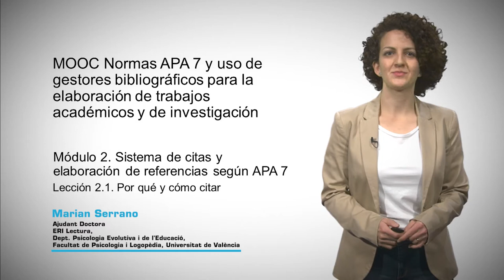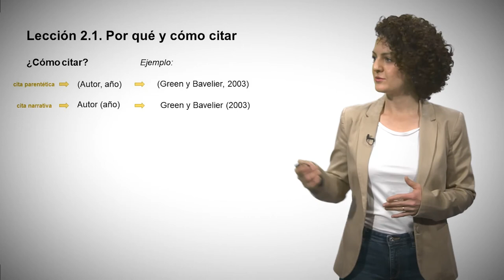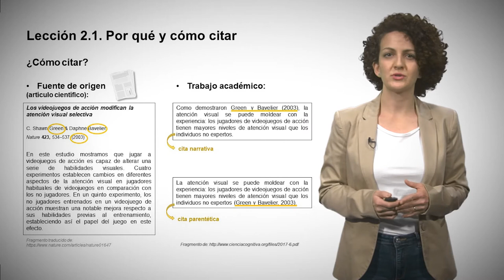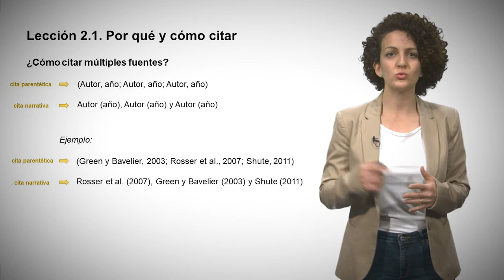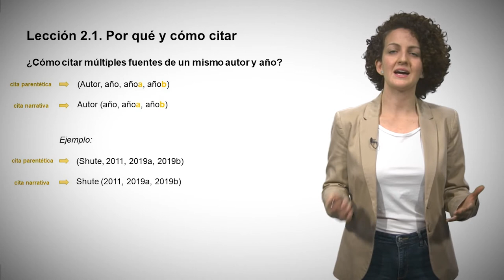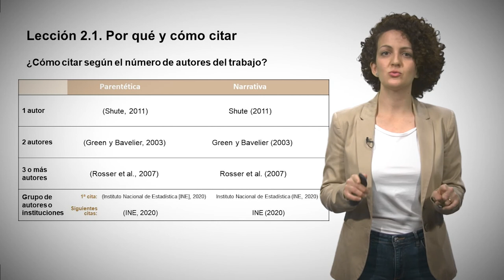MOOC Normas APA7 y uso de gestores bibliográficos. Módulo2 Lección2.1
Autora: Marian Serrano